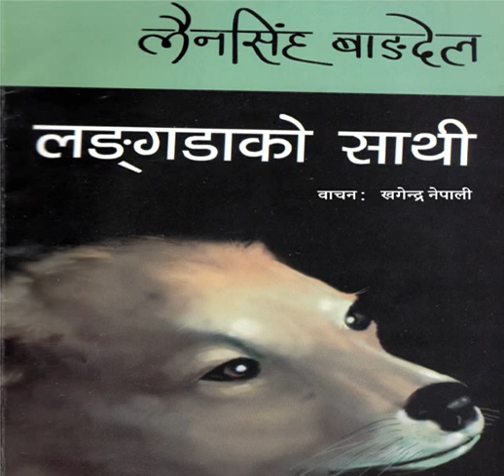04 लंगडाको साथी खण्ड ४